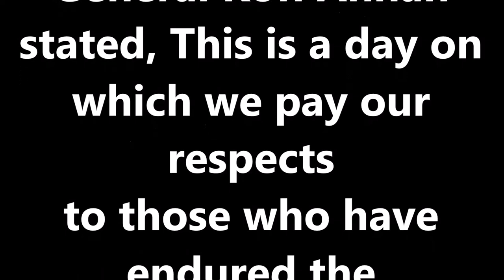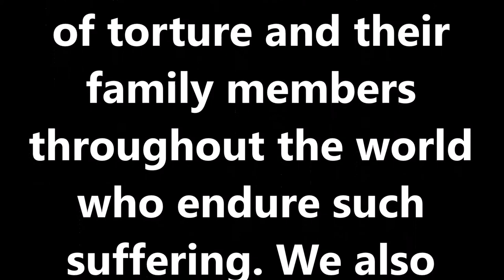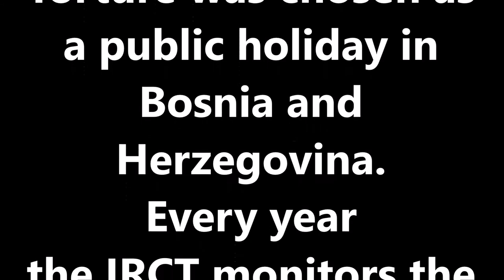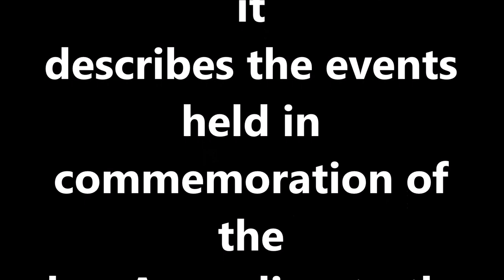The United Nations International Day in Support of Victims of Torture is held annually on 26 June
NEWS 24, CHANNEL FOR READING AND LISTENING NEWS ALL THE 24 HOUR.